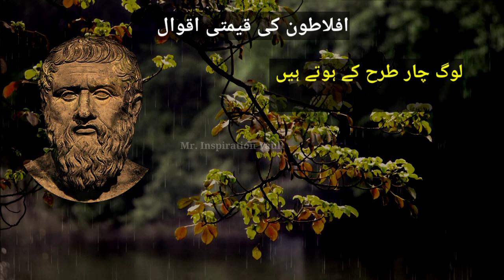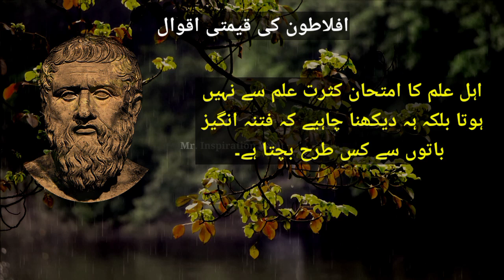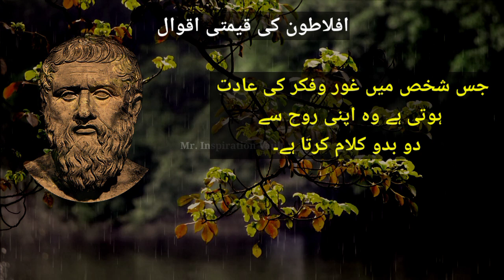If you want to judge a person's intentions | motivational quotes | plato quotes | aflatoon quotes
If you want to judge a person's wrong intentions | motivational quotes | plato quotes | aflatoon quotes

Description: In this video, we bring you the most inspiring quotes of Plato translated into Urdu and Hindi. Plato was a renowned philosopher whose teachings continue to inspire people across the world. His ideas on love, justice, truth, and knowledge have stood the test of time.

In this video, we have carefully curated some of his most thought-provoking quotes that will motivate and inspire you to pursue your dreams, overcome challenges, and live life to the fullest.

So sit back, relax, and let these wise words from Plato guide you towards a more fulfilling life.

Remember, as Plato said, "At the touch of love everyone becomes a poet." Let's all strive to be poets of our own lives and create a beautiful story worth telling.